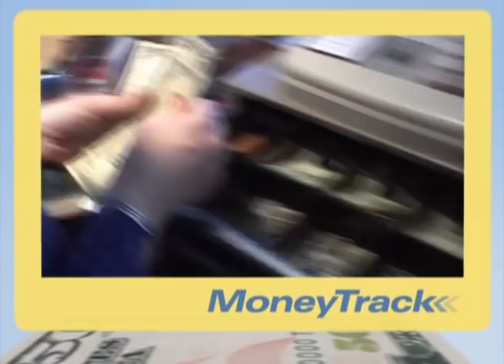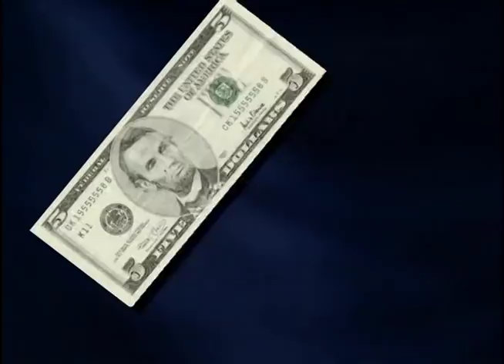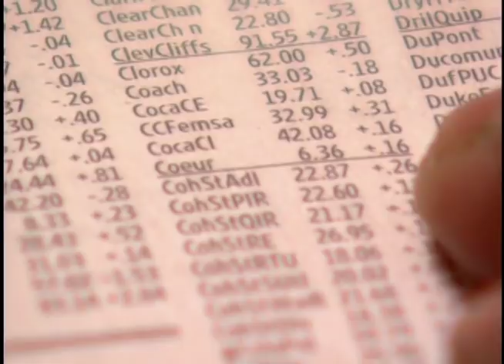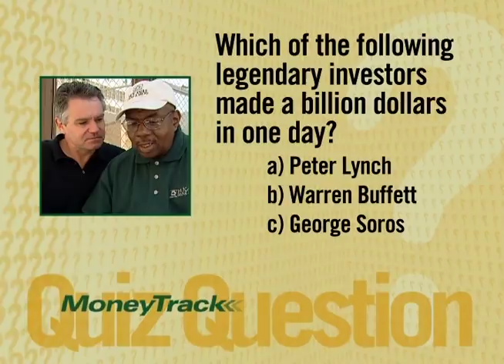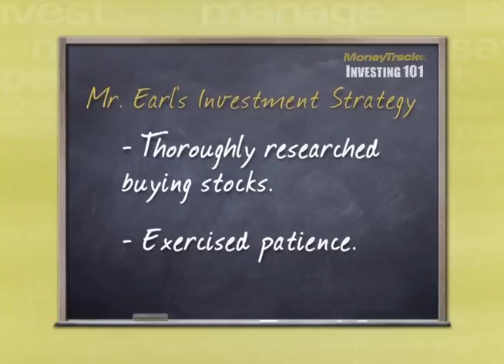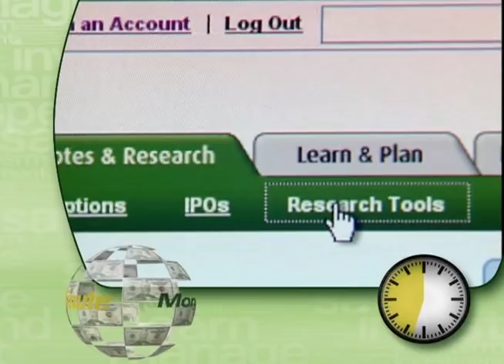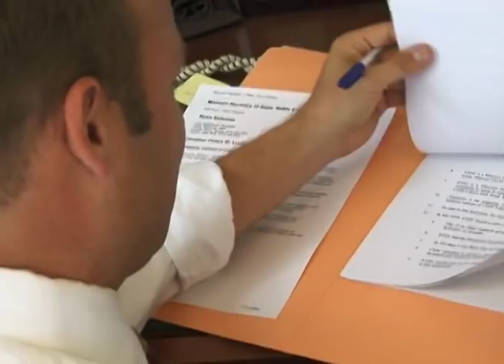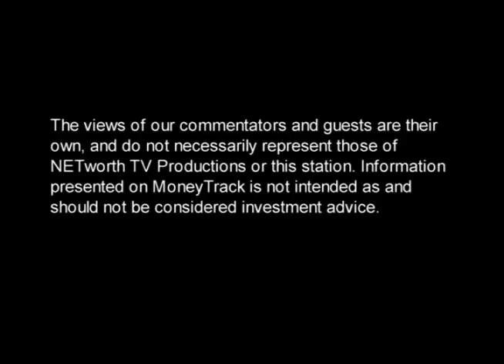MoneyTrack Ep. 202: Mr. Earl: If He Can Do It So Can You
Meet Mr. Earl, a parking lot attendant in Baltimore who has never made more than 12 dollars an hour, yet he has accumulated a fortune investing in high quality stocks. The Scam Alert features a scheme where people invested in a brand new "technology" where cars were supposed to run on water.